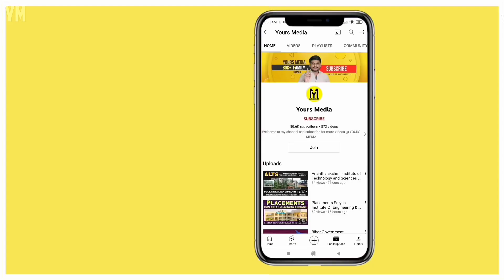GIET College Vs VVIT Guntur | Full Details in Telugu | Engineering Colleges Comparison | YoursMedia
Godavari Institute of Engineering and Technology Vs Vasireddy Venkatadri Institute Of Technology | GIET College Vs VVIT Guntur College | Placements, offered Courses, intake, college Fee Details, Hostel, Placements | Engineering Colleges Comparison Videos | Andhra Pradesh Engineering Colleges | Ap Eapcet | YoursMedia | Top Engineering Colleges Comparison Videos

Mainly rural people are stuck at how to choose college, branch , counseling and web options and Fee Structure...etc
To make student life easier and Encouragement for their carrier.

Video Search Related To:

godavari institute of engineering and technology, godavari institute of engineering and technology rajahmundry, godavari institute of engineering and technology hostel, godavari institute of engineering and technology cut off rank, godavari institute of engineering and technology placement, godavari institute of engineering and technology jalgaon, godavari institute of engineering and technology review, godavari institute of engineering and technology college, godavari institute of engineering and technology eamcet code, placements, campus tour, Andhra Pradesh , Engineering education , College campus , Student life , Curriculum , Faculty , Labs and facilities , Research opportunities , Career prospects , Alumni , Admission process , Placements , Extracurricular activities , Sports, Clubs and organizations, Campus events, Campus tour